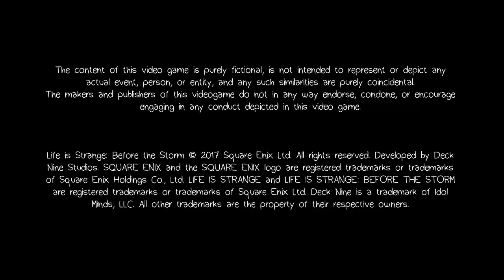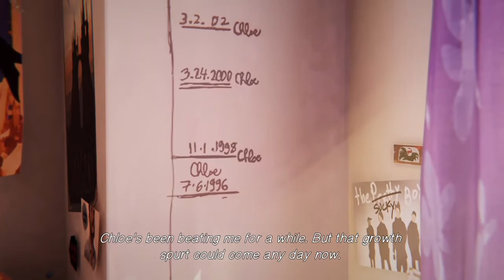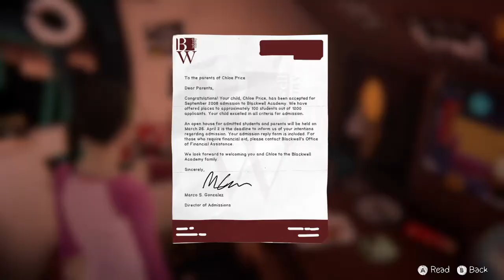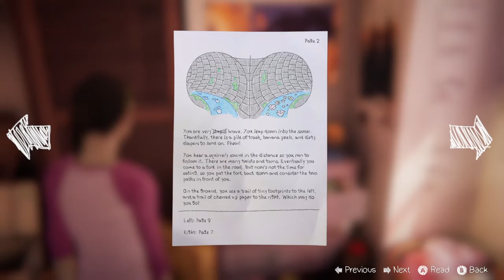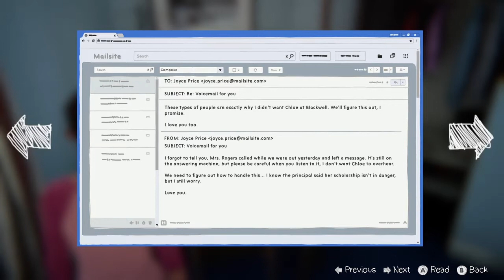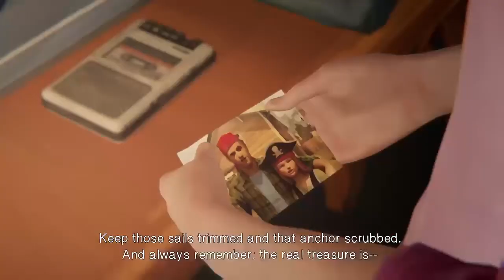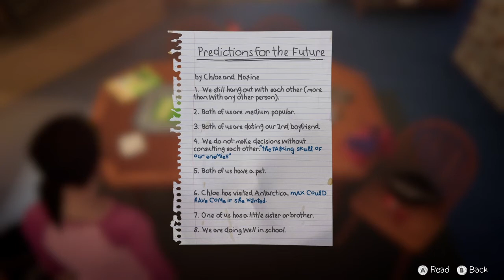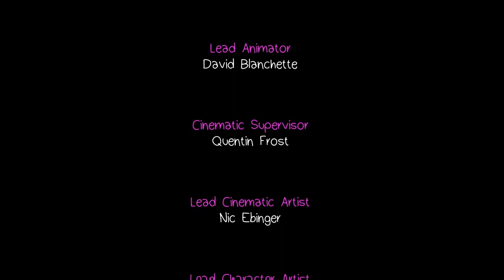Life Is Strange Farewell AGAIN!